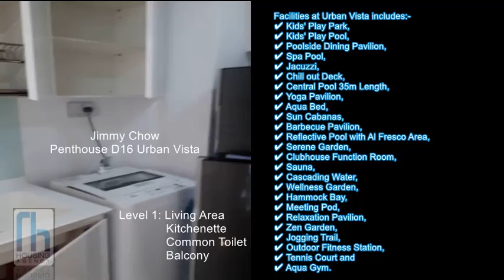D16 Tanah Merah, Urban Vista, Penthouse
Just TOP 2016
Ideal Bachelor's pad
✔ 861 sqft
✔ 2-storey/Duplex Layout
✔ Great view from balcony
✔ Panorama appeal from Roof Terrace
✔ Private Jacuzzi

✔ Air-Conditioning
✔ Balcony
✔ Bombshelter
✔ Cooker Hob/Hood
✔ Corner Unit
✔ Fridge
✔ High Floor
✔ Intercom
✔ Jacuzzi
✔ Oven / Microwave
✔ Penthouse
✔ Washing Machine
✔ Water Heater

Facilities at Urban Vista includes:-
✔ Kids' Play Park,
✔ Kids' Play Pool,
✔ Poolside Dining Pavilion,
✔ Spa Pool,
✔ Jacuzzi,
✔ Chill out Deck,
✔ Central Pool 35m Length,
✔ Yoga Pavilion,
✔ Aqua Bed,
✔ Sun Cabanas,
✔ Barbecue Pavilion,
✔ Reflective Pool with Al Fresco Area,
✔ Serene Garden,
✔ Clubhouse Function Room,
✔ Sauna,
✔ Cascading Water,
✔ Wellness Garden,
✔ Hammock Bay,
✔ Meeting Pod,
✔ Relaxation Pavilion,
✔ Zen Garden,
✔ Jogging Trail,
✔ Outdoor Fitness Station,
✔ Tennis Court and
✔ Aqua Gym.

Urban Vista is a 99-year Condominium located at Tanah Merah Vista in District 16. It comprises of 582 units. Urban Vista is close to Tanah Merah MRT Station and Bedok MRT Station. It is due to be completed in 2016. Schools close to Urban Vista includes Bedok View Secondary School, Anglican High School and Alps Academia.

Facilities in Urban Vista

Amenities near Urban Vista

Residents at Urban Vista can get to nearby supermarkets or shopping mall within the area for an array of amenities such as grocery and retail shopping, banks, eateries and more.

Urban Vista is near to NTUC and Cold Storage Supermarkets. It is also close to Changi City Point, Singapore Expo, Bedok Point, East Village, Bedok Market Place, Parkway Parade, East Coast Lagoon Food Village and Tampines Mall.

Vehicle owners can take New Upper Changi Road and East Coast Parkway (ECP) to get to the business hub or shopping district in the city.

Jimmy Chow
B.Acc(NTU).Minor Hosp.Mgmt.(NTU).CEHA(1998).
Snr Associate Sales Director
R002515E
RH Housing Agency Pte Ltd L3006907C

Websites:
jimmychow.irealtor.sg/